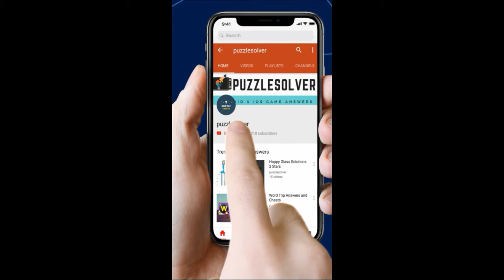Word Search Keep it Inside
Word Search Pro Keep it Inside Level Answers here

This Video Contains Seal Category Puzzle 1000 - Keep it Inside